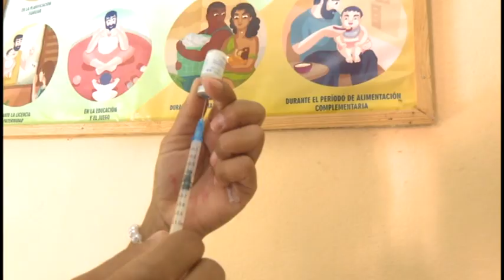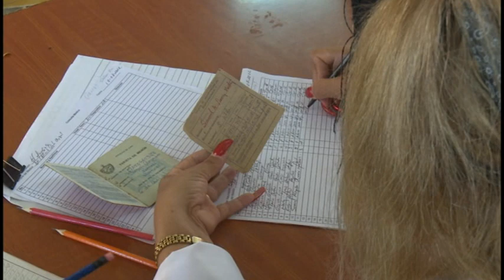Desarrolla Granma Campaña de vacunación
La provincia de Granma asume varias campañas de vacunación, con el propósito de inmunizar a las personas contra la gripe y la Covid 19. Así lo precisó a este espacio informativo el doctor Argel Luis Ramírez Díaz, Subdirector del Centro Provincial de Higiene y Epidemiología.